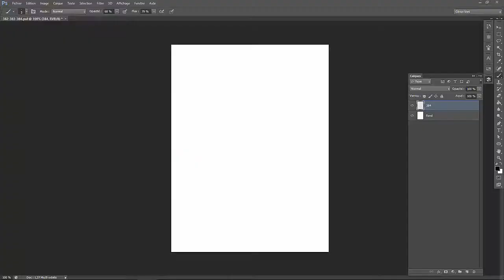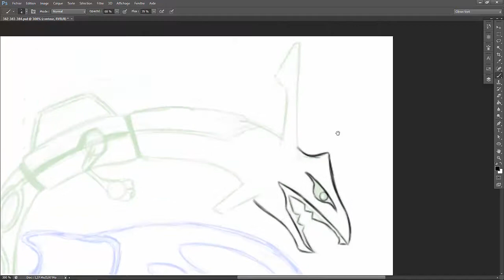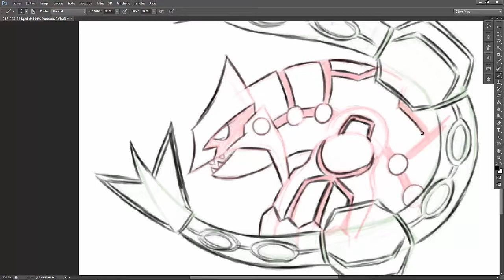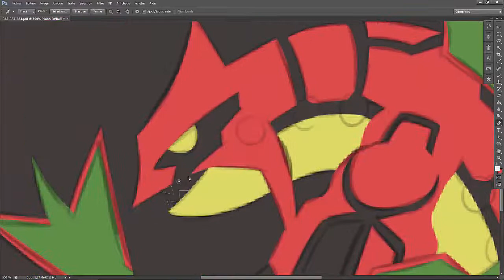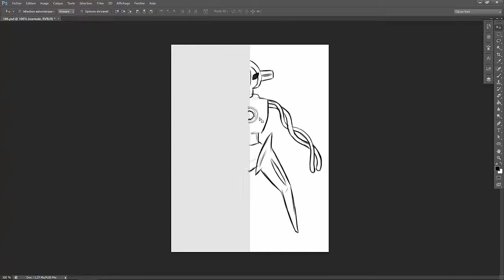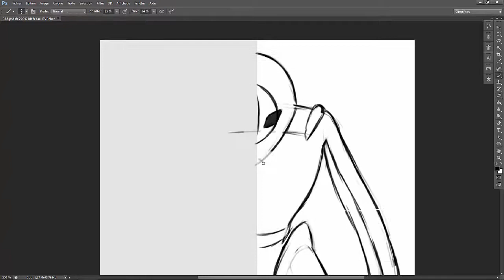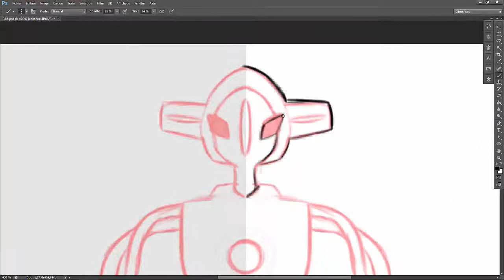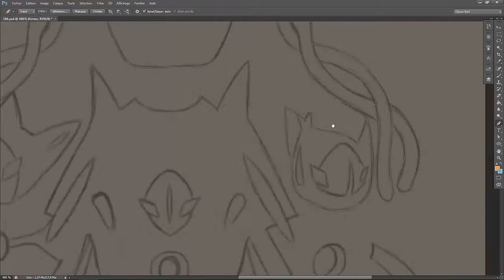Speed Painting #42 Légendaires 3G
Enfin voilà la fin de la 3G avec les derniers légendaires